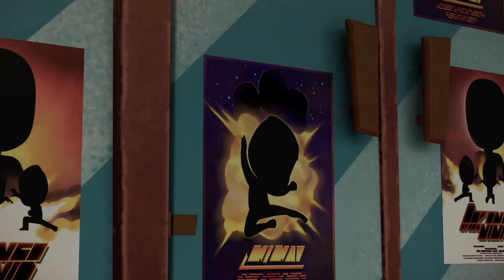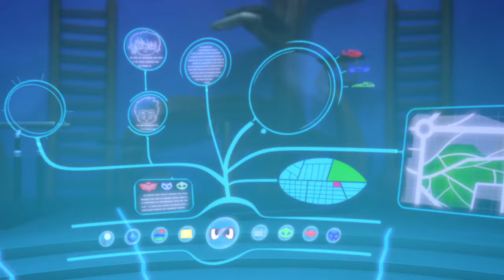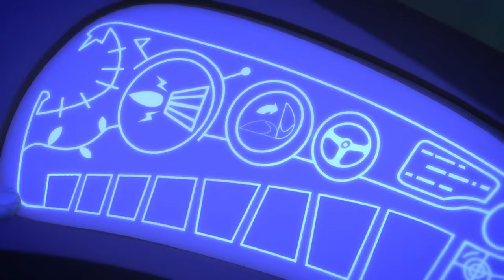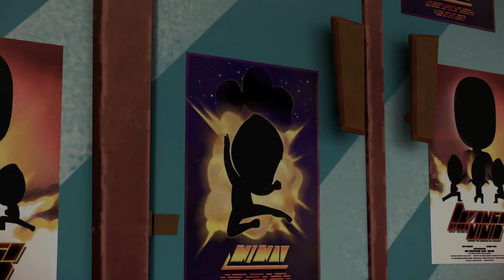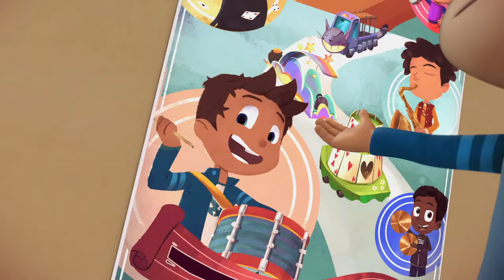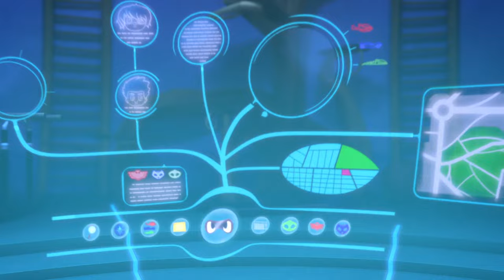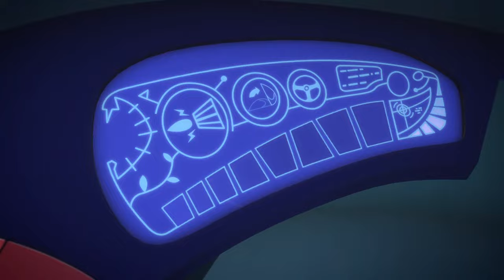PJ Masks | Season 1 LIVE 24/7 🔴 | Kids Cartoon | Video for Kids